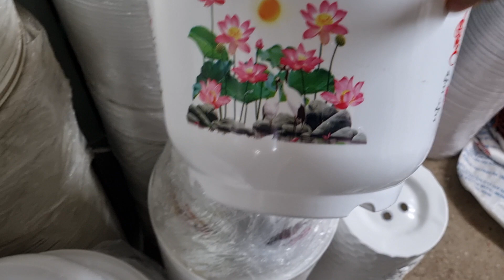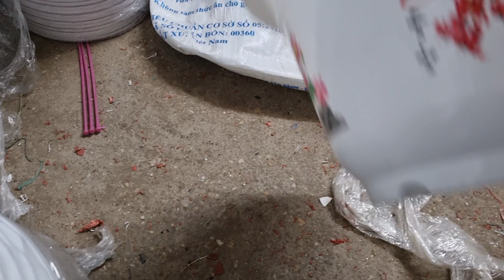CHỈ CÒN 100 CHẬU A330 BỐN MÙA HOA VĂN ĐẸP GIÁ CHỈ 14K MỘT CHẬU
chậu nhựa A330 bốn mùa hoa văn đẹp chỉ còn 100 chậu